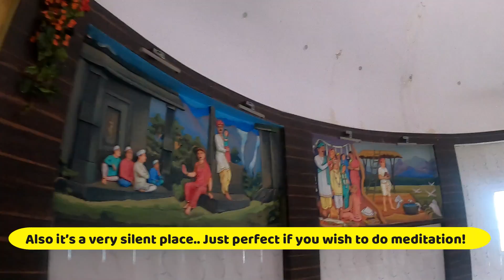Mandargiri Hills | Mydala Lake | One Day trip from Bangalore | Namaste Karnataka | Ep. 2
The place is almost 60 km from Bangalore and is known for the Jain temple on the hilltop (Temple is under construction though)
Mandargiri Hills aka Basadi Betta is a significant religious site for Jainism in Karnataka.

You have to climb roughly 430 stairs to reach the top of the hill!
While on top of the hillock, visitors can get a bird’s eye view of the surrounding agricultural land, the lake Mydala, and Pandithanahalli village.
You can enjoy a 360° view of such amazing hills surrounding the place and 430 stairs are totally worth it.

At the peak of the hillock are four temples dating back to the 12th and 14th centuries. However, if you wish to visit the temples, be sure to contact the caretaker who keeps the keys with himself all the time. There is another remarkable shrine at the base of the hillock– the 81-ft tall Guru Mandir which has been built in such a manner that it resembles a peacock feather fan. The brightly-hued temple makes for a good backdrop for taking gorgeous Insta-worthy pictures.

There is a lot you can do nearby.

I hope you liked the video. Many more to come in the series

As promised in the video, here is the link for
Nutlite Almonds & Date Butter:

🎬 Edited by me on Filmora

My Vlogging and Editing Gears:

Here is a list of my Travel Essentials: